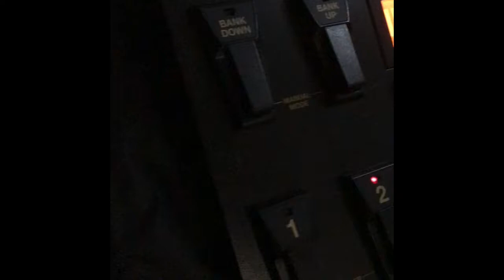Pagtingin guitar solo cover by Tyre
If you want to hire band to perform on your special occasions please go and check them on facebook in this
Bicol Band Sketchtraxx from Albay Bicol based only. Thanks enjoy!